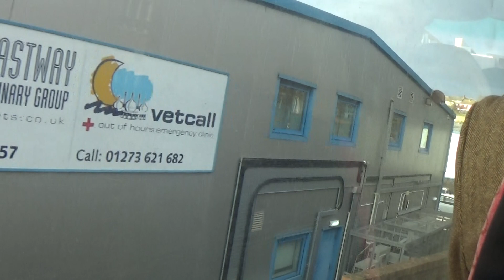Foxy having a ride on Brighton and Hove bus route 2 in East Sussex, 26th January 2023 pt2